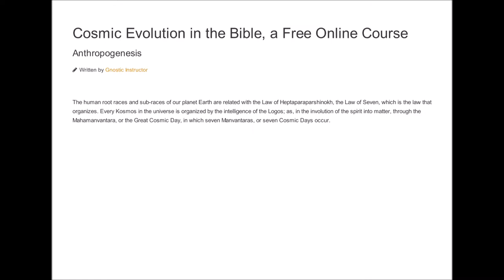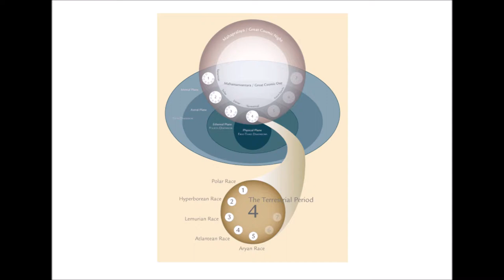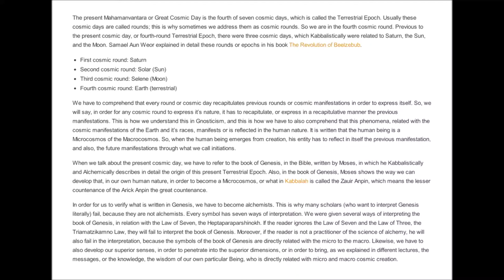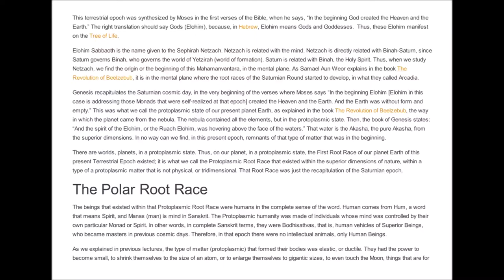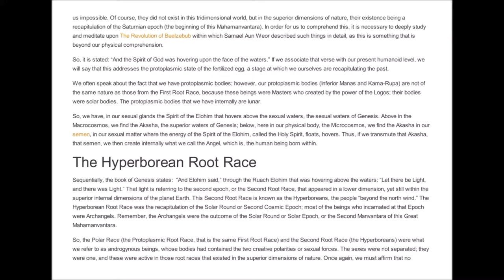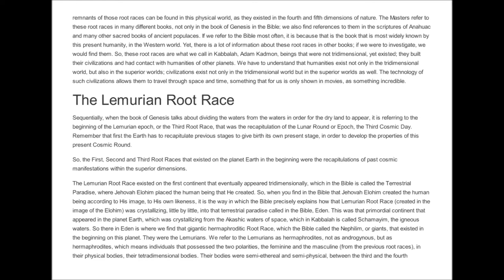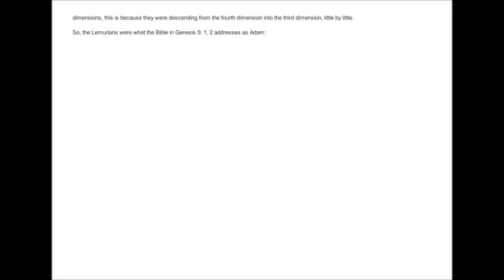Cosmic Evolution 04 Anthropogenesis History of Mankind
Evolution is a law of nature that applies to the development of the soul (consciousness), but not in the way most people realize. Furthermore, the Bible explains the previous races and ages (Atlantena, Lemurian, and more), and about fallen angels and the existence of demons, but one has to know Hebrew and Kabbalah to understand.

This course reveals the essential clues to understand how we got to where we are now. Learn about the reality of the development of the soul as it is hidden in the Kabbalah, the Bible, the Hebrew letters, and the Zohar.